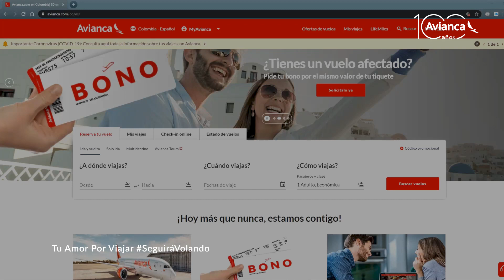Hoy enfrentamos uno de los mayores retos de los últimos tiempos.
"Sabemos que tu también has pasado días difíciles, por eso, hoy más que nunca, queremos darles las gracias por el apoyo, la confianza y la paciencia”. Anko van der Werff, CEO de Avianca Holdings.

¡Avianca SeguiráVolando gracias a ti!